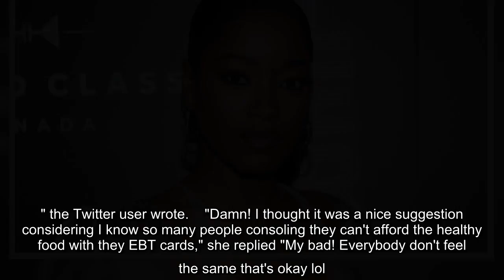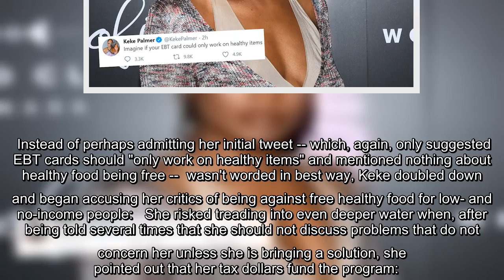✅ "Imagine if your EBT card could only work on healthy items..." the actress tweeted, sparking a fi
✅  "Imagine if your EBT card could only work on healthy items..." the actress tweeted, sparking a firestorm.